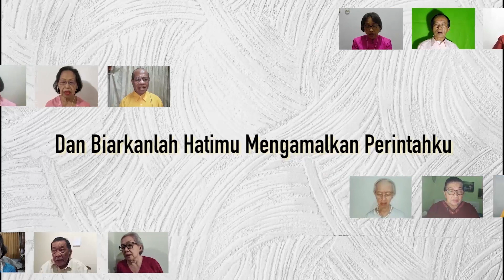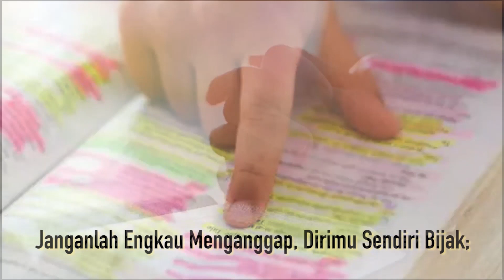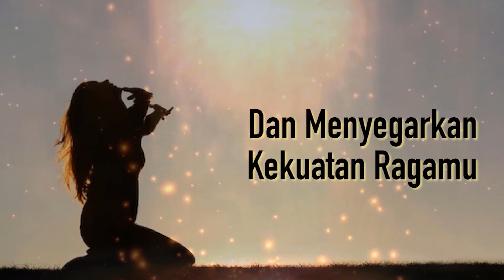Ibadah Lansia GKI Kwitang, Sabtu 30 Oktober 2021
Ibadah Lansia GKI Kwitang

Tema : Lansia Sebagai Mitra Allah di Tengah Pergumulan Bangsa

Pf : Pdt. Peter Abet Nego
Liturgos : Ibu Nita Saloh
Penatua : Pnt. Daniel Kristanto
Pemandu :
1. Sammy Palenkahu
2. Olivia